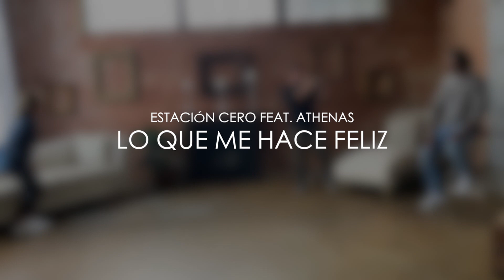ESTACIÓ CERO FEAT. ATHENAS - (DETRÁS DE LAS ESCENAS)